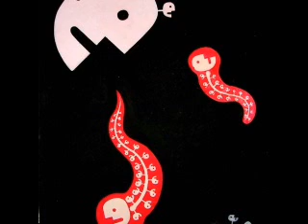Egoplastica - Aspettando La Notte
Song "Aspettando La Notte" from the italian band Egoplastica.